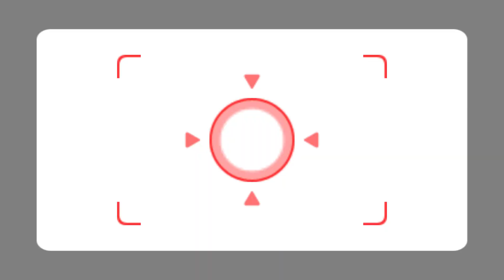Wii Party - Mii of a Kind/Swap Meet (3 Players, Maurits vs Rik vs Thessy vs Marisa)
Swap Meet (Mii of a Kind in PAL version) on Wii Party played with 3 players and 1 computer players.

Played with Maurits, Rik and Thessy
Marisa is a master computer.